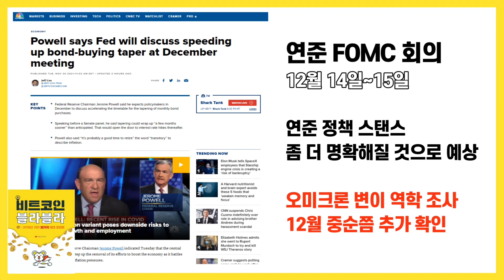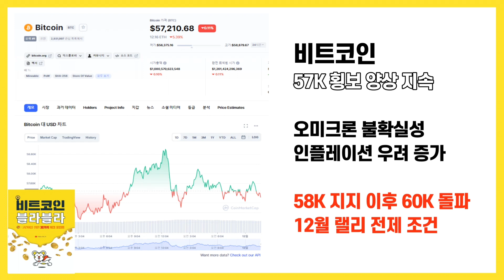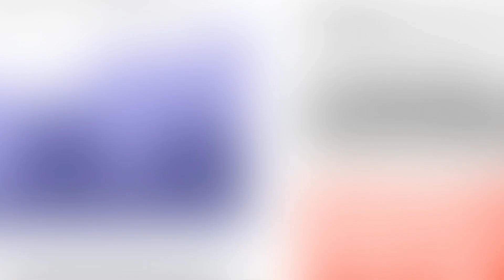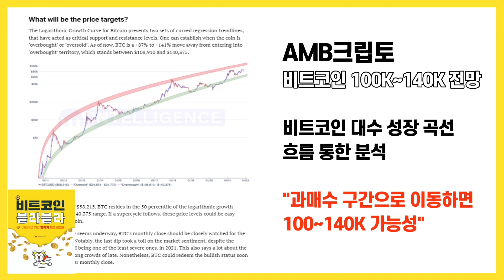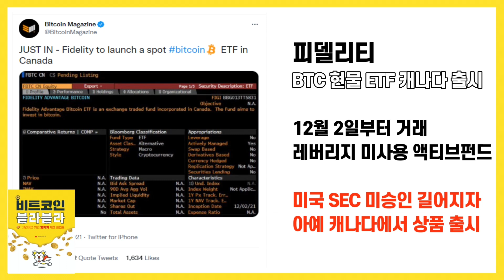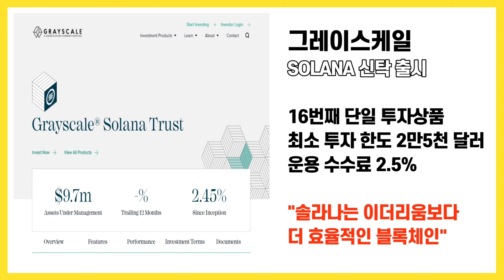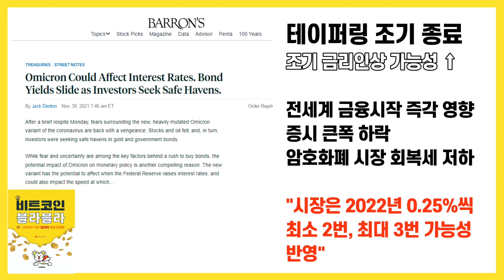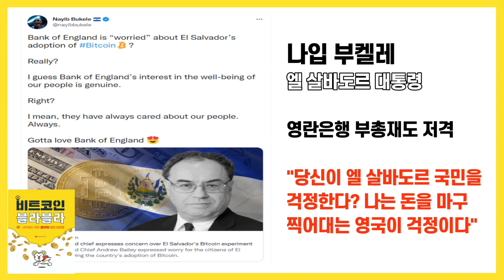비트코인 12월 15일 돈 복사 가능? 12월 랠리 vs 조정, 중요 일정 체크! / 크립토 블라블라 비트코인 뉴스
안녕하세요.

12월의 첫 날입니다.
과연 12월이 주요 분석가들의 예상처럼
연말 랠리를 펼쳐낼 수 있을지,

아니면 또 다시 이변을 보여주면서
지지부진한 모습을 통해
이례적인 연말 시즌을 장식하게 될지
여러 모로 관심도가 높아진 상황입니다.

일단 지금 당장의 상황만 놓고 보면
전반적인 흐름이 썩 좋지는 않은 모습입니다.

비트코인 시장 자체의 문제라기보다
오미크론 변이와 인플레이션 등
외부 충격이 작용하면서
자본 시장 전체가 흔들리고 있는 모습을
보여주고 있기 때문입니다.

비트코인은 여전히 5만7천 달러 전후를
오르내리면서 방향성을 잡지 못하고 있는
상황이 이어지고 있습니다.

자본 시장 전반에 부정적인 영향을 미친 것은
제롬 파월 미국 연준 의장의
의회 청문회 발언이었습니다.

파월 의장은
예상보다 매파적인 발언을 내놓으면서
시장에 부정적인 시그널을 날렸는데,

인플레이션에 더 적극적으로 대응하겠다
테이퍼링 종료가 빨라질 수 있다,

이런 멘트를 날려버렸습니다.

지금 자본 시장 전반이 압박받는 이유는
오미크론 변이에 대한 불확실성이
높아졌기 때문입니다.

여기에 연준의 정책적 스탠스가
12월 FOMC 회의에서 좀 더 구체화될 것으로
예상되는 만큼 12월 중순까지는
이런 불확실성이 시장을 위협할 가능성이
여전합니다.

특히, 12월 연준 회의는 14일부터 15일까지
이틀 동안 예정돼 있고,
오미크론 변이에 대한 조사가 2주 정도 더
시간이 필요해질 것으로 전해지면서

12월 중순 시점에 시장의 방향성이
어느 정도 잡힐 것으로 예상되고 있습니다.

이런저런 우려와 불확실성이 시장을
감싸고 있는 것은 분명해보입니다.

하지만, 그럼에도 불구하고
12월 랠리에 대한 기대감과
이걸 전제로 한 전망들은 여전히 잇따르고 있습니다.

어떤 근거들이 이들의 이렇게
단호한 전망을 가능하게 하는 것인지
하나씩 짚어보겠습니다.

여러모로 기대감을 갖게 만드는 12월이
도래했지만,
시장 상황이 아직은
불분명한 흐름을 보여준다는 점에서
조금의 아쉬움이 느껴지는 것 같기도 합니다

이럴 때일 수록
막연한 불안감 대신
정보나 이슈 분석을 통해서
나름의 전략을 더 탄탄하게 만드는 것이
더 중요하지 않을까 생각합니다.

12월에는 꼭 원하시는 목표
달성하실 수 있기를 기원하겠습니다.

감사합니다.